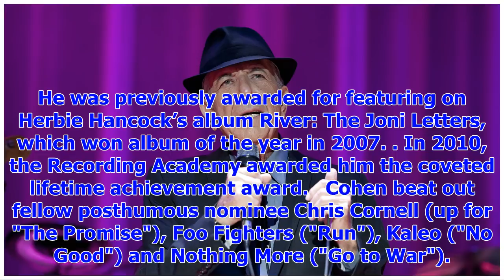[Breaking News]Grammys: Leonard Cohen Wins Best Rock Performance for "You Want It Darker"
3:07 PM PST 1/28/2018 by Zoe Haylock Graham Denholm/WireImage Leonard Cohen Leonard Cohen has joined...